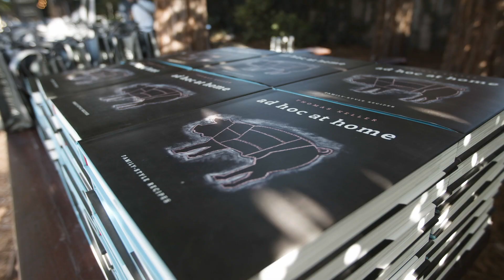Wheels Up with Chef Thomas Keller